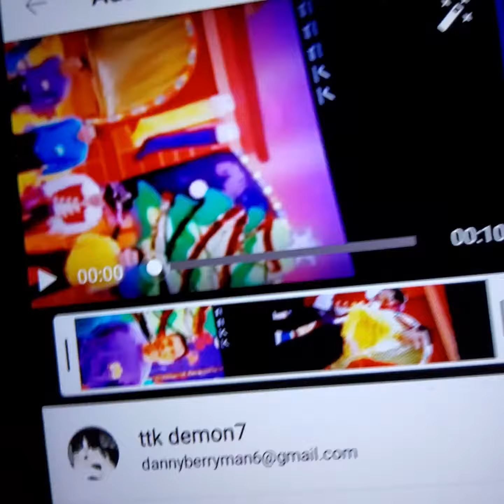April 4, 2021